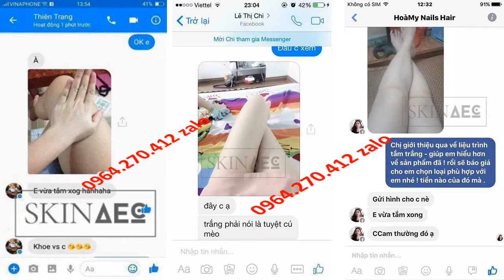Cách Tắm Trắng Da Toàn Thân Skin AEC Hàn Quốc 0964270412 Zalo